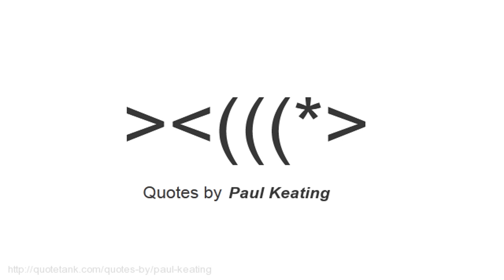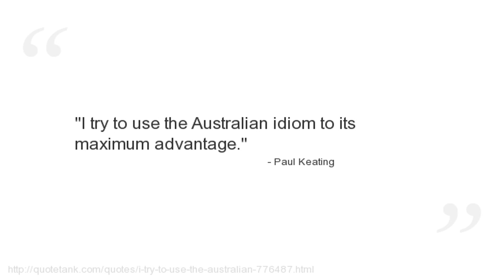Paul Keating Quotes